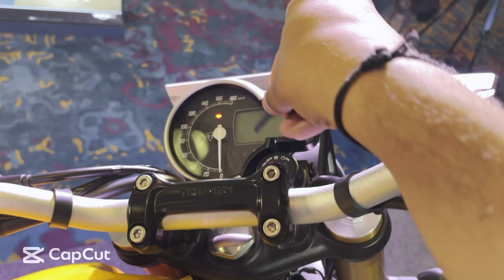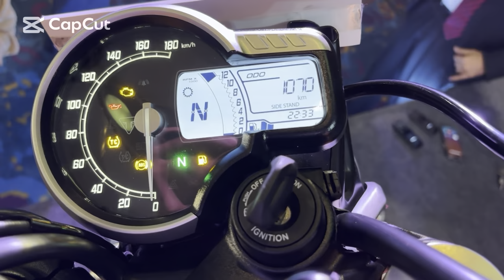New Triumph SPEED 400 Launched New Colours , Mileage, Specifications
Ap sabhi ko meri video se informative rhi ho thanks to watch my video

What is the price of Triumph Speed 400?
How fast does the Triumph Speed 400 go?
What is the price of Triumph Trident 400 in India?
ट्रायंफ स्पीड 400 कितनी तेज चलती है?
How fast is a Triumph Speed Four?
What is the fastest Triumph?
What is the top speed of Triumph Speed 1200?
2024 Triumph Speed 400
Triumph Speed 400 mileage
Triumph Speed 400 on Road Price
Triumph Speed 400 price in IndiTriumph Speed 400
Triumph speed 400 review
2024 Triumph Speed 400